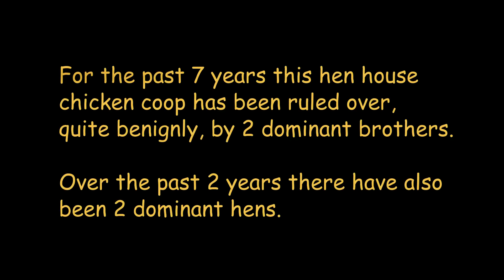Our Crowing Hen - Power Struggles in Single Sex Flocks. Gallina Quiquiriquí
We lost Rufus and then Stanislas our 7 year old beautiful Chamois crested Polish cockerels to old age over this past year. Apart from us all missing their gentle presence, the brothers left a power  vacuum which created some interesting behaviour...
There are written articles to go with this film, the first one is

Juegos de género entre nuestras gallinas, ya que hacen un intento por dominar el gallinero ..

Jeux de genre de nos poules, parce qu'elles font une tentative de dominer le poulailler